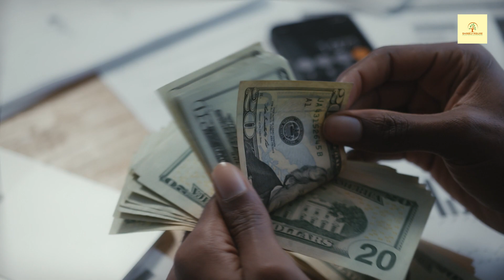How to Manage Home Loan EMI | Smart Moves for Home Loan EMI Success | Shreeji Insure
Welcome to Shreeji Insure, where financial empowerment begins! In this video, we delve into the art of managing your home loan EMI effectively. If you're considering a home loan for property acquisition, buckle up for essential insights.

YOUTUBE DESCRIPTION

Home loan EMI management is a crucial aspect of your financial journey.

Here are 9 strategies to master your home loan EMI:

Budget Planning: Craft a comprehensive budget, encompassing all monthly expenses and income, to lay the groundwork for effective EMI management.

Choose the Right EMI: Opt for an EMI amount that comfortably fits into your budget to ensure smooth repayment.

Emergency Fund: Build an emergency fund to cover unforeseen expenses, safeguarding your ability to meet EMI obligations during financial crises.

Prioritize High-Interest Loans: Settle high-interest loans first, granting you more resources for your home loan EMI.

Regular EMI Payments: Timely payments prevent penalties and interest charges. Automate payments to avoid missing any EMI deadlines.

Partial Prepayment: If extra cash becomes available, consider partial prepayment to reduce the outstanding principal amount and decrease EMIs.

Loan Tenure: Choose a loan tenure balancing EMI affordability and minimizing total interest cost.

Income Increase: Whenever your income rises, allocate some extra funds to EMI prepayment, reducing the loan tenure and saving on interest.

Refinancing: Explore refinancing options if home loan interest rates drop, potentially reducing your interest burden.

Need advice on insurance, investment, or finance? Connect with Shreeji Insure's experts.

Thank you for joining us on this financial journey!

Home Loan EMI
EMI Management
Financial Tips
Budget Planning
Loan Repayment
Smart Investing
Finance Strategies
Emergency Fund
Interest Rates
Financial Planning
Wealth Building
Loan Tenure
Income Increase
Partial Prepayment
Refinancing
Shreeji Insure
Financial Mastery
Loan Affordability
EMI Hacks
Financial Success
Home Loan Advice
Insurance Tips
Investment Guidance
Financial Empowerment
Money Management
Smart Budgeting
Loan Strategies
Financial Education
Wealth Management
EMI Wisdom
Budgeting Guide
Loan Tips
Income Growth
Financial Stability
Loan Refinancing